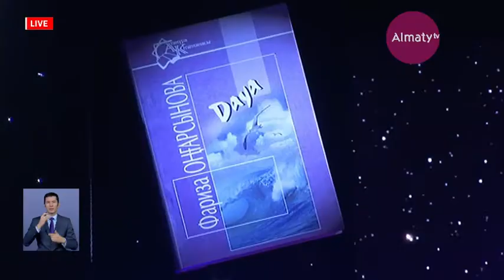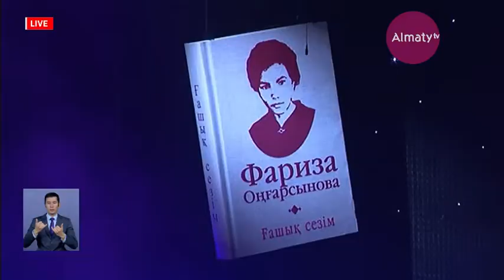Алматы халқы Фариза Оңғарсынованы еске алды (25.11.19)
Қазақтың аяулы ақын қызының құрметіне көше беру салтанатты шарасы М.Әуезов  атындағы Қазақ мемлекеттік академиялық драма театрында жалғасқан ақынды еске алу кешіне Фаризаның көзін көрген әріптестері, қаламдас достарымен қазақ поэзиясына ғашық қалың көрермен жиналды, деп хабарлайды Almaty.tv тілшісі.